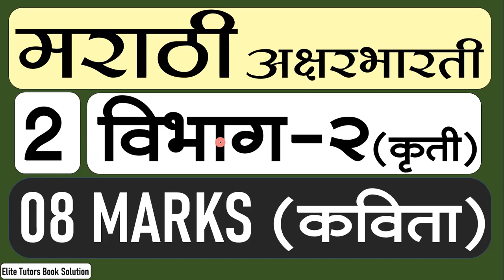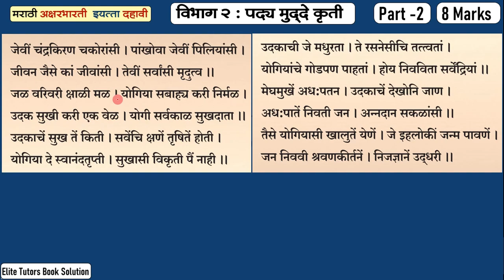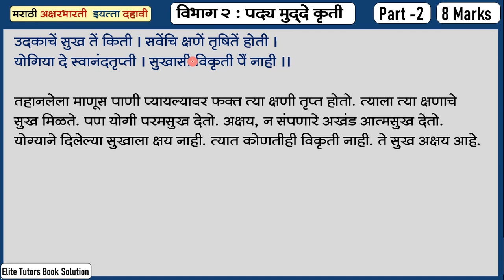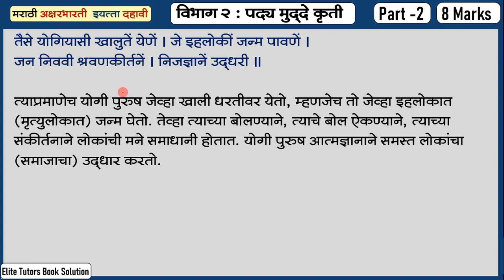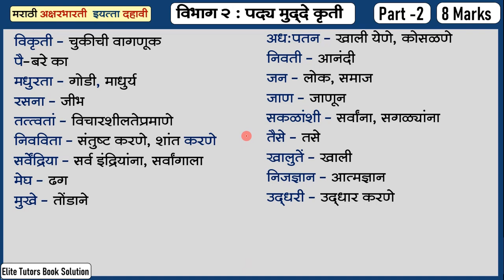योगी सर्वकाळ सुखदाता | Class 10 SSC Maharashtra Board Marathi Grammar (पद्य विभाग ) PART - 2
Videos (All Parts) will help students of SSC Maharashtra to scrore 8 Marks in their Marathi board Paper